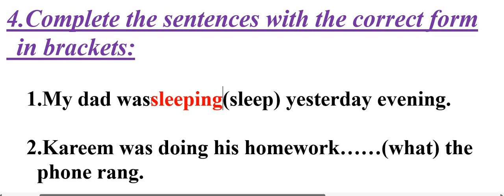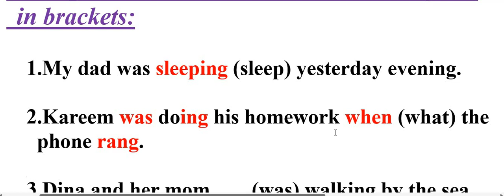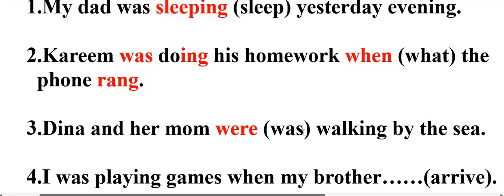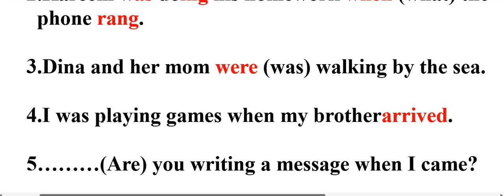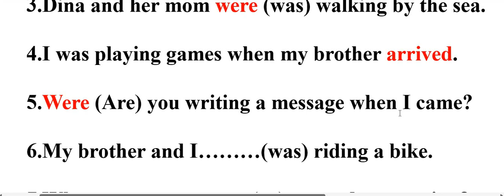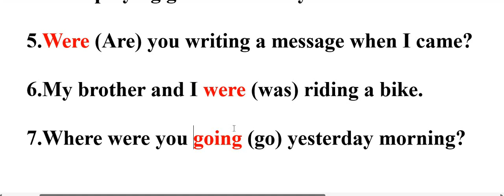المنهج الجديد ساته ابتدائي انجليزي الترم الثاني كونكت Connect6 exercise on Unit9 زمن الماضي المستمر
تعلم الانجليزية مع مستر محمد سعد  Learn English with Mr  Mohamed Saad